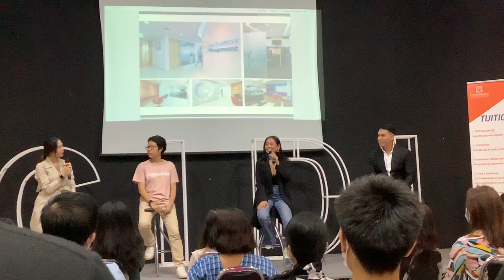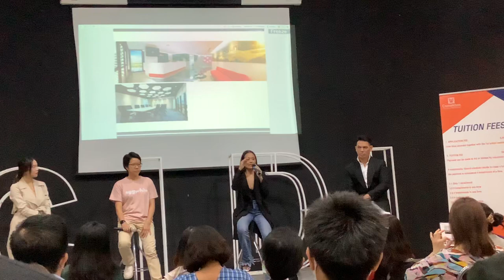Interior design alumnus shared her learning experience, CIDI Open house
Sompratthana Buacham, Interior and Product Design 10, 20200829
Interior design consult
Chanapatana International Design Institute